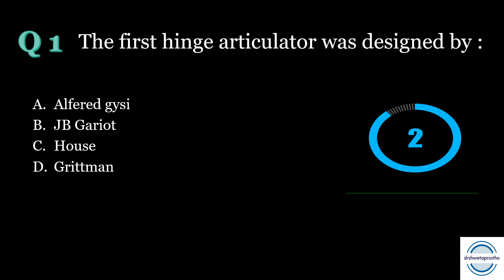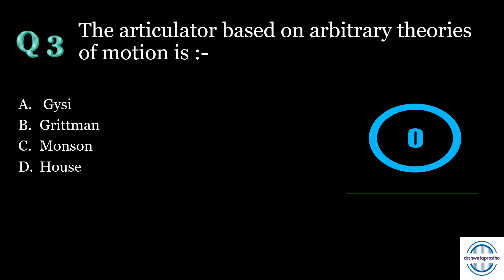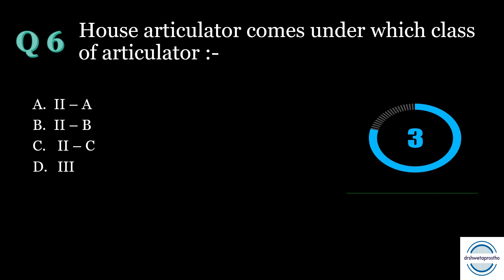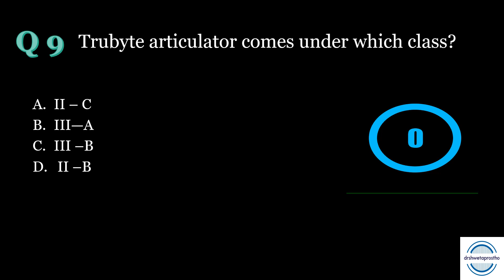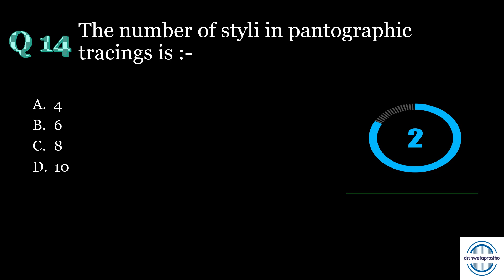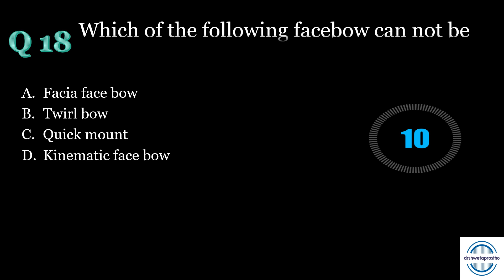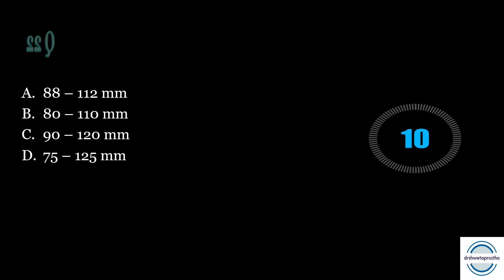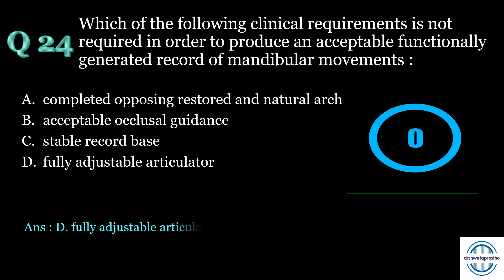MCQs Articulators / Complete denture / NEETPREP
In this video important MCQs of the topic Articulators are presented.
Give your score in comment box.
Regards